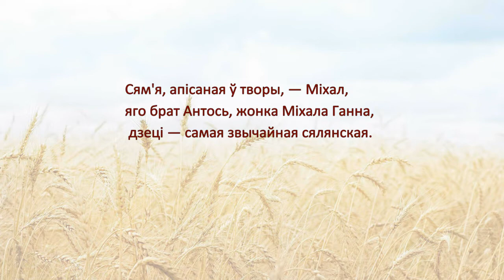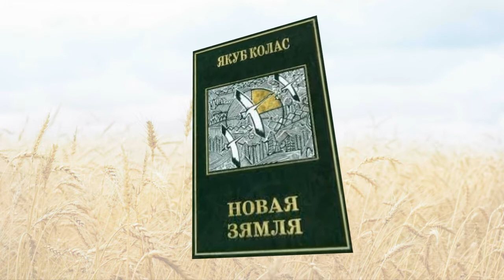Якуб Колас «Новая зямля»